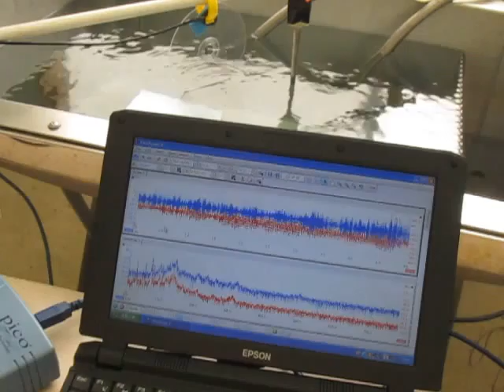超音波プローブによる音圧測定システム（超音波テスター）